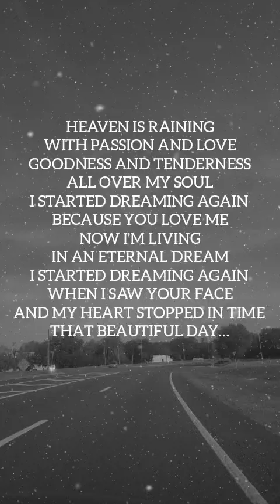I STARTED DREAMING AGAIN WHEN I SAW YOUR FACE Love Poems